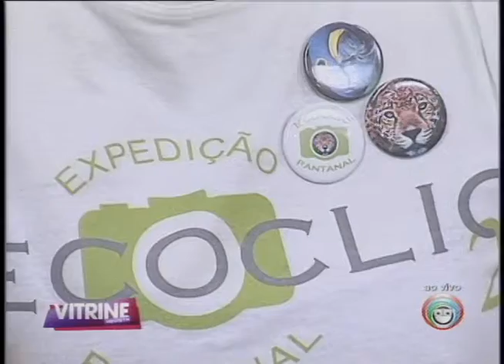Fotógrafa acompanha expedição de muita aventura! (28/04)